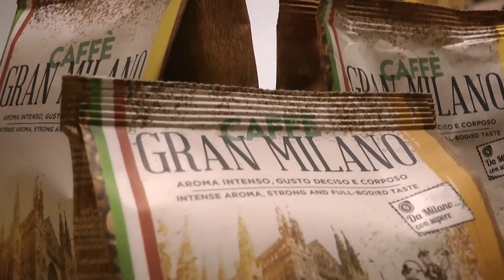Gran Milano EN